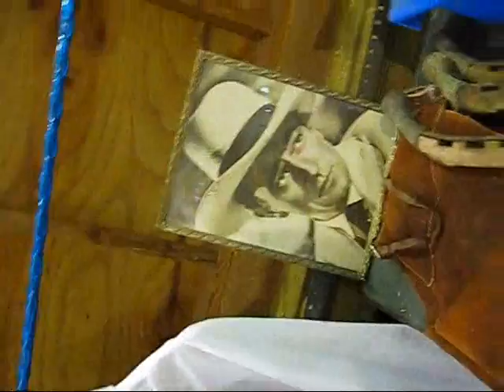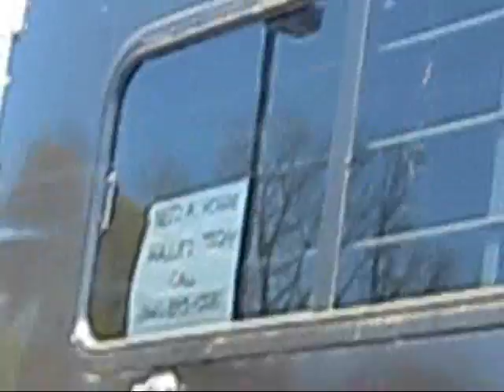UCONN Spring Horse Auction 2010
the best 10 minutes of your life